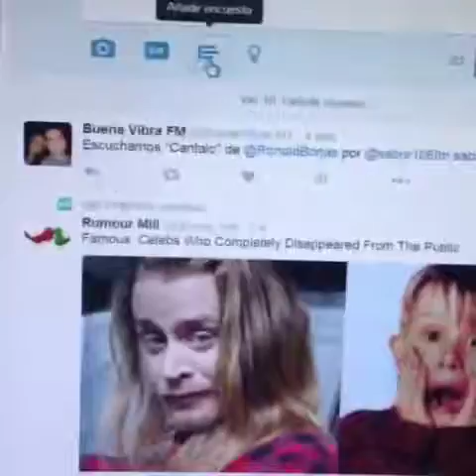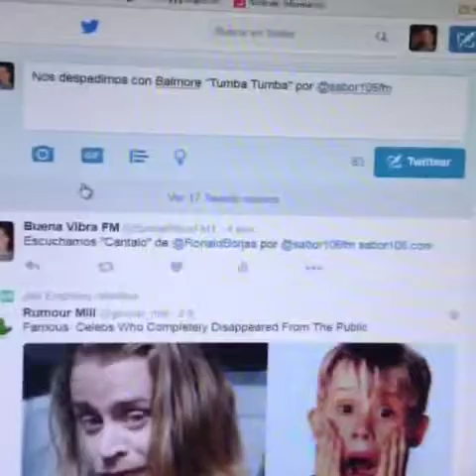Buena Vibra 15 de octubre de 2016 Parte 5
Buena Vibra, con Ladys Lay y Carlos Alberto Velazquez, se transmite los sábados de 3 a 4 de la tarde por Sabor 106.5 FM. Maracaibo, Venezuela. 15 de octubre de 2016. Ronald Borjas.